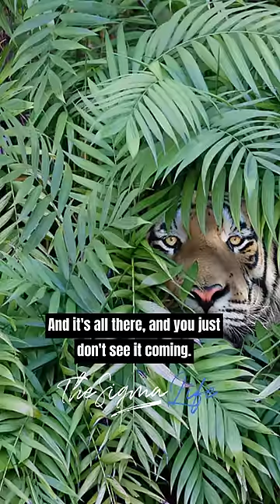Horrific Tiger Attacks in India - Joe Rogan